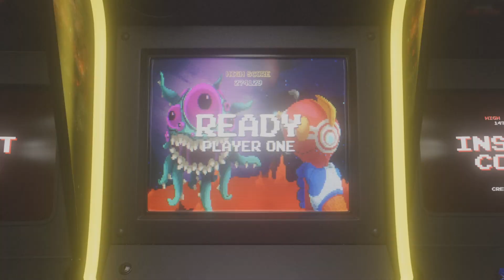The Boy And The Bath recroom